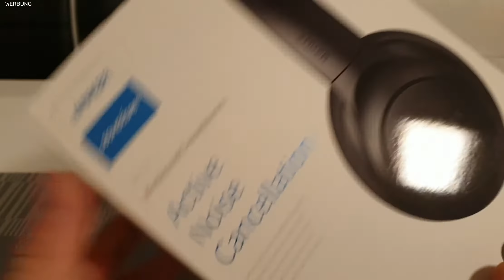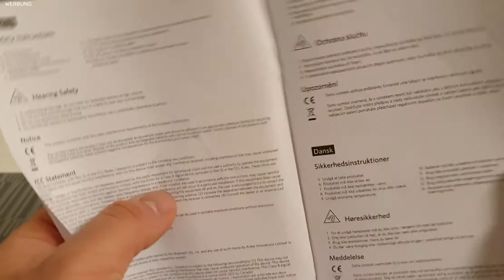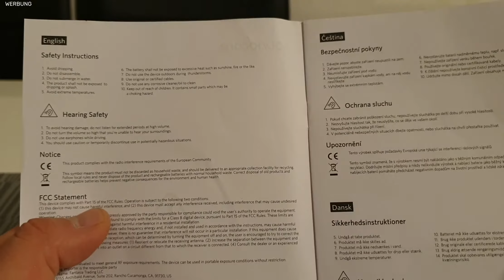[German Review] Anker Soundcore Life 2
Hi Leute,

erstmal ein großes Dankeschön an euch alle, das ihr wieder eingeschaltet habt. Ich möchte euch Heute meinen neuen Kopfhörer vorstellen und zusammen mit euch unter die Lupe nehmen, um euch die Vor und Nachteile darüber aufzuzählen. Falls ihr irgendwelche fragen habt, könnt ihr diese wie immer in den Kommentaren stellen, ich melde mich so schnell es geht und versuche diese so gut es geht zu beantworten, euer Tech Freak :)

Meine Ausrüstung :)

Ich würde mich sehr freuen wenn ihr mich unterstützt und meinen Kanal Abonniert, außerdem die Glocke aktiviert um kein neues Video zu verpassen. dies motiviert mich, für euch neue Videos zu drehen.